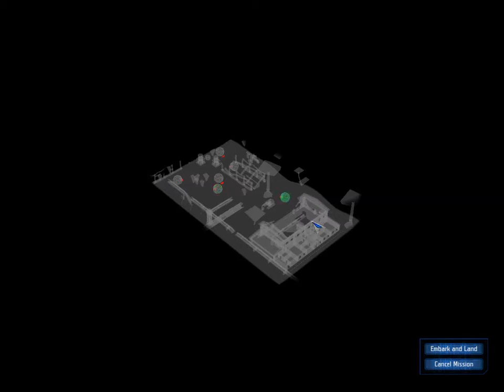Let's Play UFO: Aftershock #25 North America is overrun by the cultists